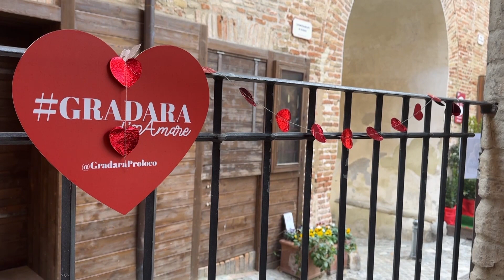Gradara d'amare 2024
La città di Paolo e Francesca, gli infelici amanti che Dante Alighieri collocò nell'Inferno, quest'anno ha celebrato l'amore a San Valentino e nel week end del 17 e 18 febbraio.Tanti gli eventi in programma: spettacoli con Dante e Le Valentine, sfilate medievali ed esibizioni dei mangiafuoco e dei tamburini.